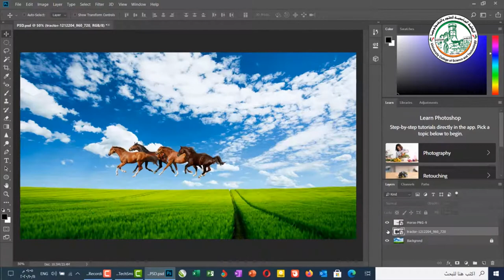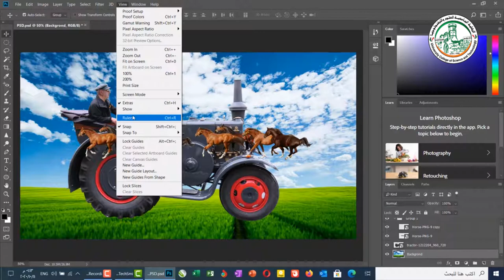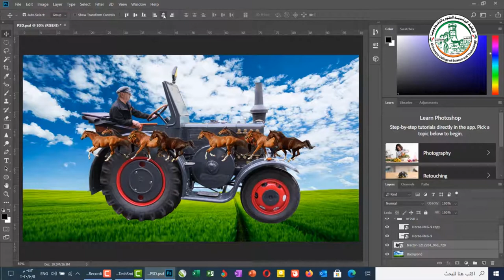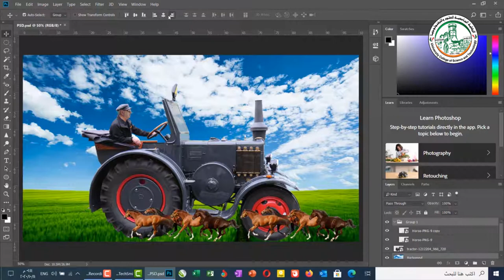تعلم فوتوشوب أداة التحريك move tool